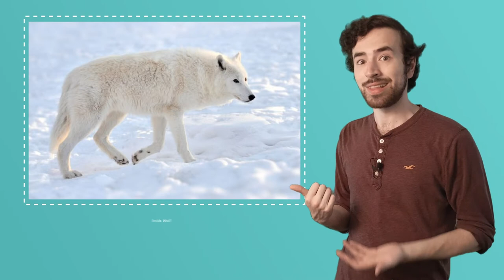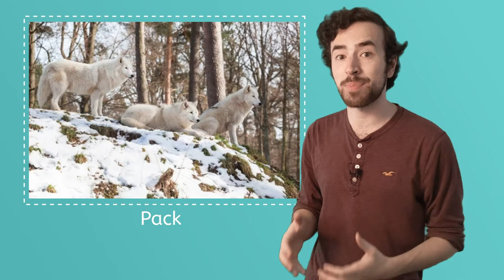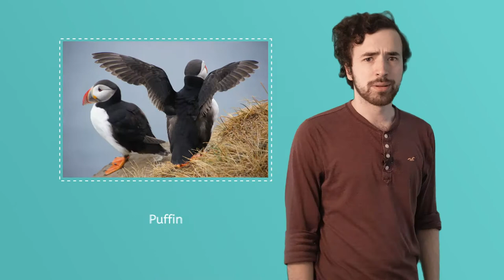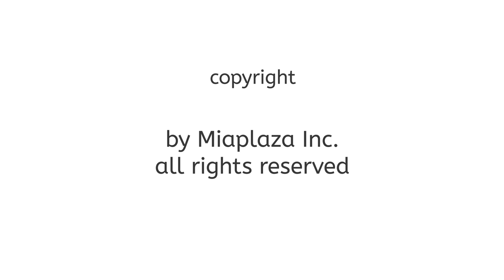Teach Me About the Arctic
In this video, we will teach you all about the arctic!